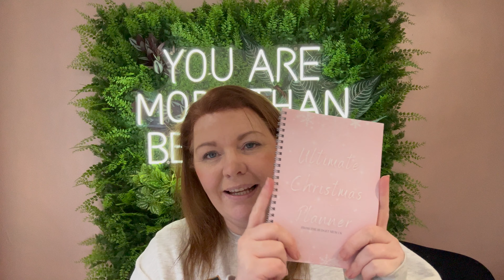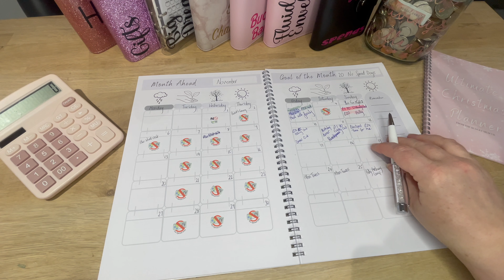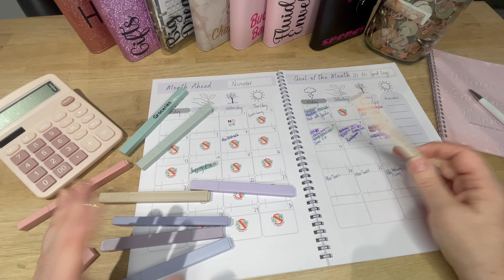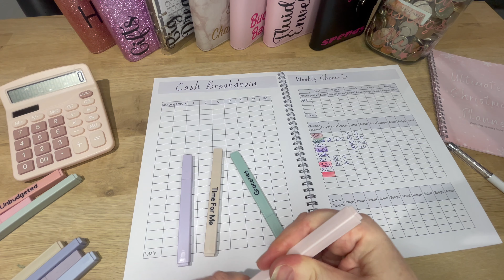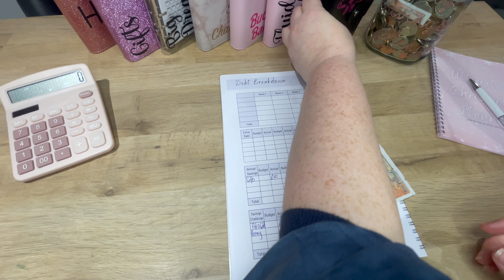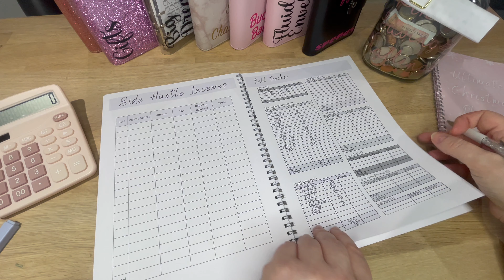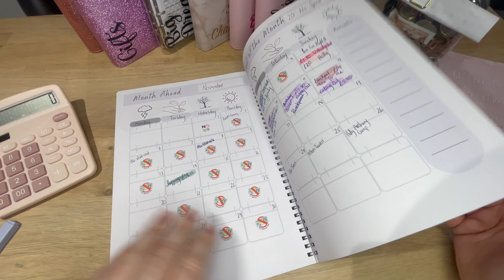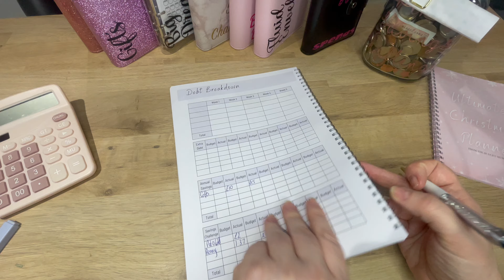If it could go wrong, it did could wrong | BUDGET FAIL | Fixing my Budget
The reality is, sometimes a budget just goes out the window. This is one of those weeks. Check in and see what happened, and how it's going to effect my next weeks' budget.

As always, thank you so much for your support because, without you, these videos would not be possible and I'd not be keeping my head above water. It's honestly an absolute blessing and privilege. Thank you.

Hello - My name's Samantha and I am a mum to 2 children, working part time with lots of side hustles to make sure we live a good lifestyle on a budget. This channel follows my journey to becoming debt free using budget cashstuffing and sinkingfunds as well as providing lots of hints, ideas, grocery saving tips and my own Etsy and side hustle income. Thanks so much for joining me and have an amazing day!

3 Months FREE Kindle Unlimited

My book: Wherever You Will Go